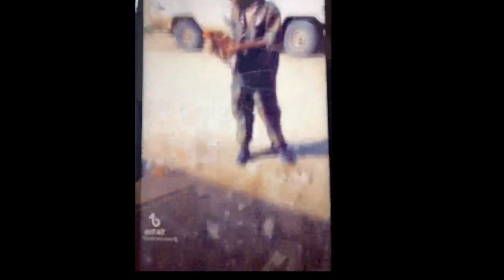ካብተን ብሓባር ዘተ